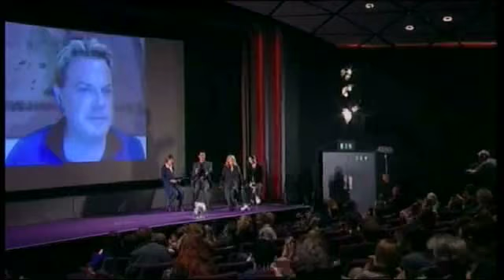Rage Q&A Part 5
Q&A with Sally Potter and members of the cast at the interactive premiere of her feature film RAGE at the British Film Institute September 2009.